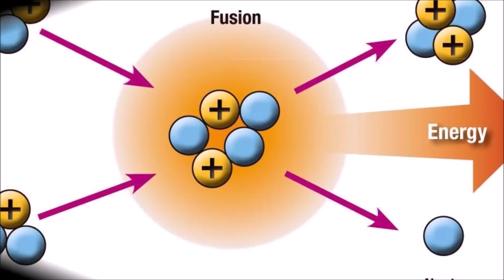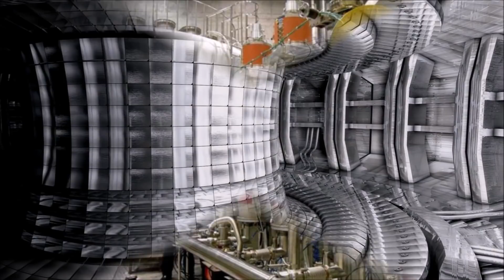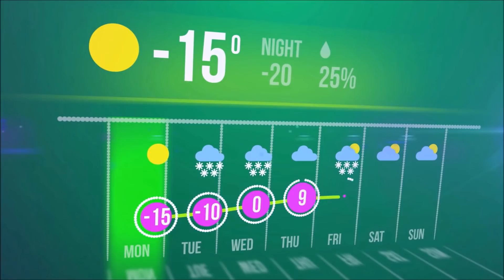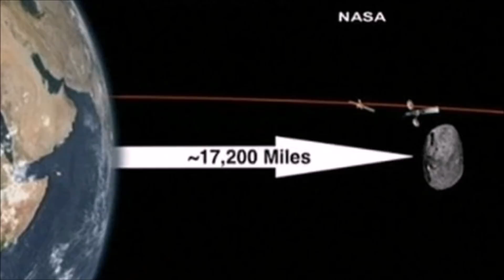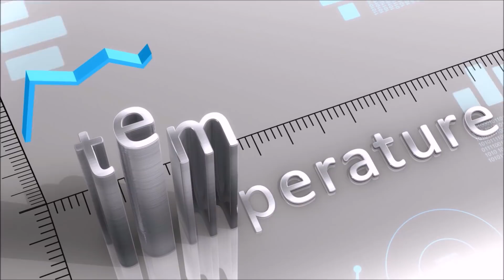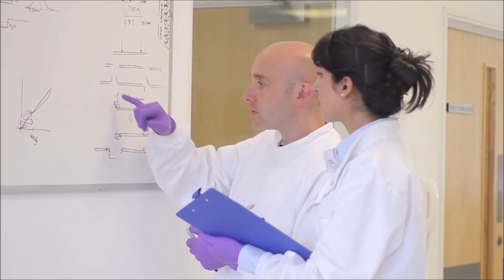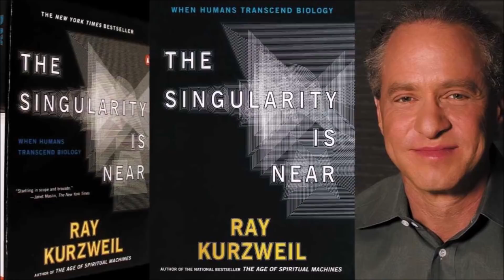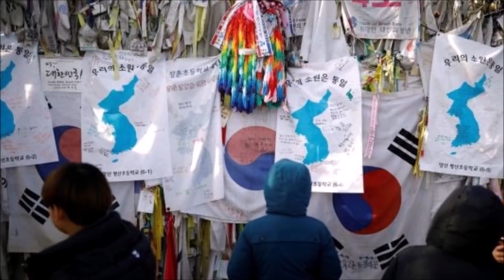9 Events That Will Reshape Our Future Before 2050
From building cities on Mars to the extinction of chocolate, these are 9 events that will happen before 2050. How will be the future world in 2050? What about 2050 future technology and  Mars colonization?

9. Colonization of Mars
No, we’re not talking about an upcoming sci-fi blockbuster – the colonization of Mars is a real possibility in the foreseeable future. Conditions on the surface of Mars are closer to the conditions on Earth in terms of temperature and sunlight than on any other planet or moon. However, the surface is not hospitable to humans or most known life forms due to the radiation, extremely low air pressure, and an atmosphere with only 0.1% oxygen. This means that human survival on Mars would require living in artificial environments with complex life-support measures. ( universe)
While NASA has said that the idea of making the surface of Mars habitable in the near future is not realistic, billionaire SpaceX owner Elon Musk disagrees. Musk is currently funding and developing a series of Mars-bound cargo flights set to launch as early as 2022, followed by the first crewed flight to Mars in 2024.

8. Nuclear fusion
In nuclear physics, nuclear fusion is a reaction in which two or more atomic nuclei are combined to form one or more different atomic nuclei and subatomic particles - neutrons or protons. Fusion was accomplished in 1951 with the Greenhouse Item nuclear test, while nuclear fusion on a large scale in an boom was first carried out on November 1, 1952, in the Ivy Mike hydrogen test.
One of the biggest challenges of fusion energy has been sustaining the right amount of heat required to produce meaningful amounts of fusion power from plasma and no one has yet managed to build a commercial fusion reactor.  We will solve All global warming issues.

7. Interstellar exploration
Until recently, interstellar travel was nothing more than a theoretical possibility. However, the exploration of other star systems may become reality sooner than you think. Russian entrepreneur and physicist Yuri Milner is currently funding the development of a fleet of light sail spacecraft named StarChip that will be capable of making the journey to the Alpha Centauri star system 4.37 light-years away.
A flyby mission has been proposed to Proxima Centauri b, an Earth-sized exoplanet in the habitable zone of its host star, Proxima Centauri, in the Alpha Centauri system.

6. Ice-free Arctic
The loss of Arctic sea ice is one of the clearest signs of human-caused climate change and so far the Arctic Ocean has melted to its lowest extent ever recorded since satellites began measuring it in 1979. To make matters worse, the region’s climate has seen temperatures increase at more than twice the rate of the rest of the world.

5. 99942 Apophis asteroid threat
Before global warming brings humanity on the verge of extinction, a giant rock from outer space might wipe us all out. While you’re watching this video, asteroid the size of a small mountain called 99942 Apophis is hurtling towards Earth through space and there’s a probability it will hit Earth on April 13, 2029.

More on Video Chapters

Video Chapters:
00:00 Introduction
01:51 Nuclear Fusion
03:34 Interstellar Exploration
04:42 IceFree Arctic
06:00 Asteroid Threat
07:45 Chocolate Extinction
09:34 Antibiotic Resistance
11:03 Technological Singularity
12:43 New Countries